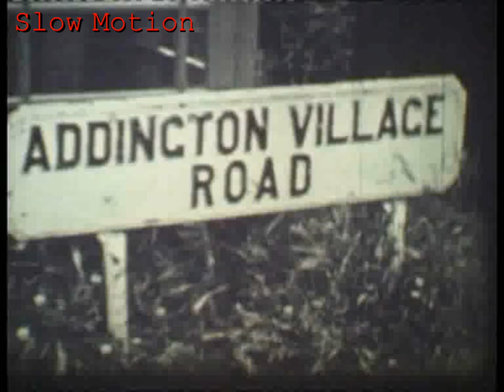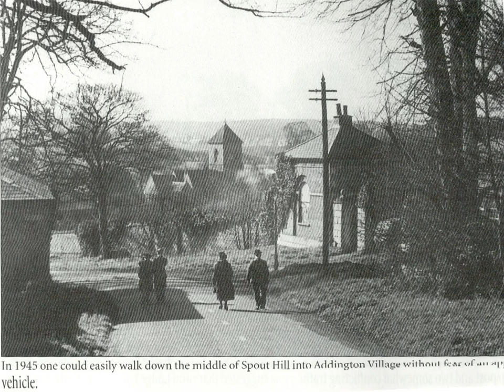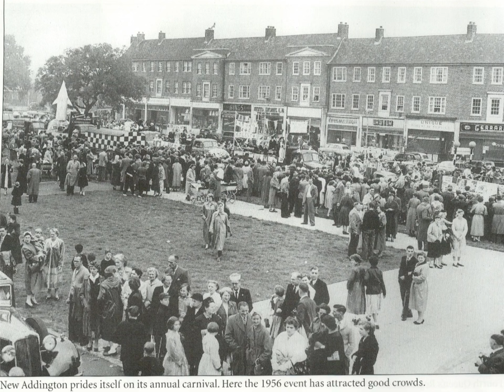New Addington , Spout Hill.Slow Motion.mp4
in Slow Motion, With a few pictures of New Addington..